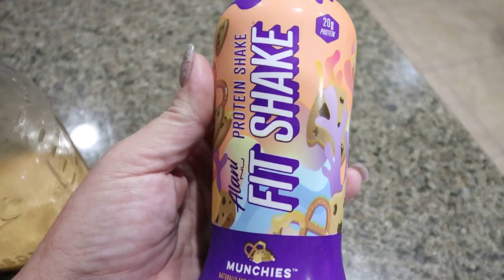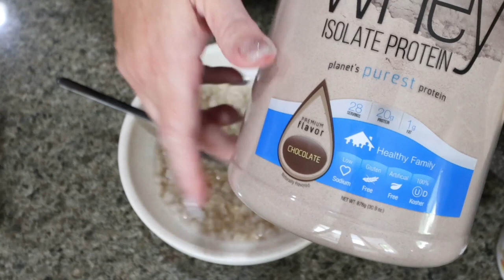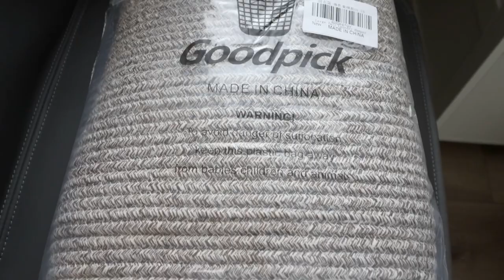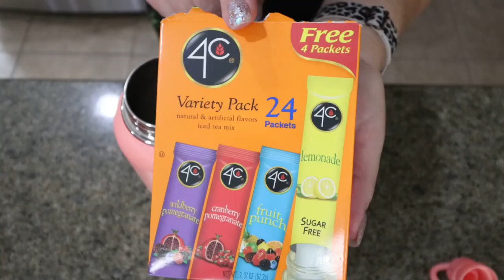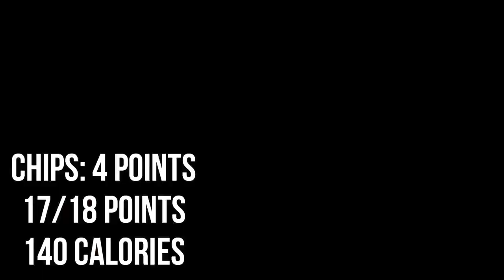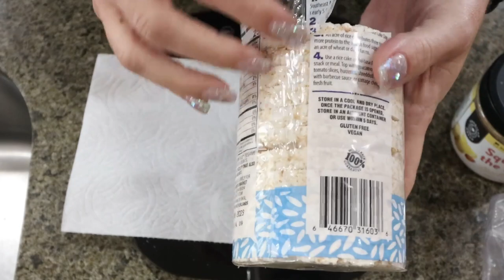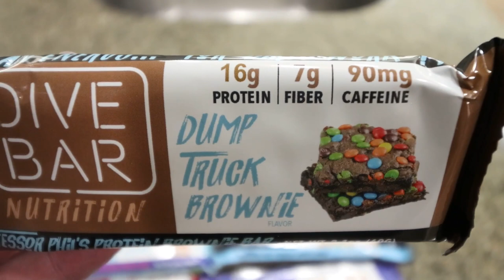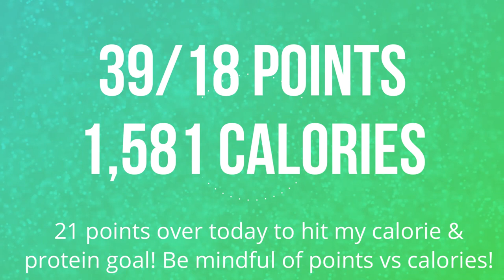WHAT I EAT IN A DAY ON WW TO LOSE OVER 100 POUNDS! - PROTEIN OATMEAL & THE BEST BLACK BEAN BURRITOS!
HAPPY WEDNESDAY!! Welcome to another what I eat in day to lose weight on WW!! I have SO many good things to share with you today! Enjoy! XO

Lululemon Water Bottle

Nicks Turkey Meat Sticks

Gravity Fed Salt & Pepper Shakers

Salt & Pepper (GREAT quality!!)

$30 OFF!!

🎉NUTRITION CHANNEL!!!

Code- jennswwjourney